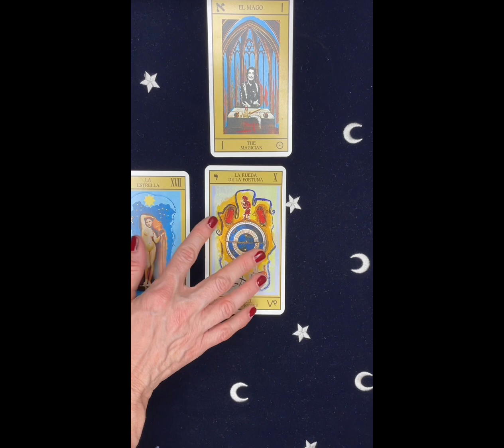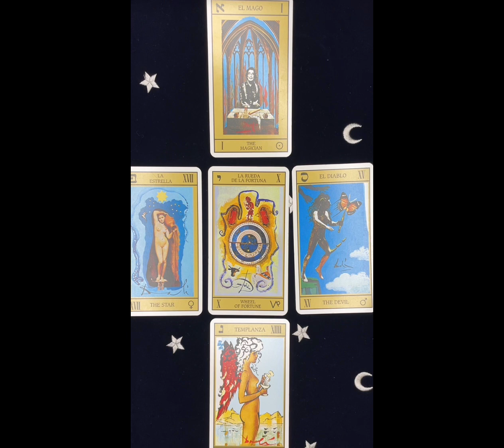BALANCE ♎️ semaine du 11/12/23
Bonne semaine et à très bientôt ⭐️⭐️⭐️